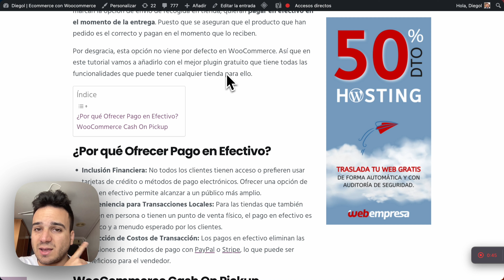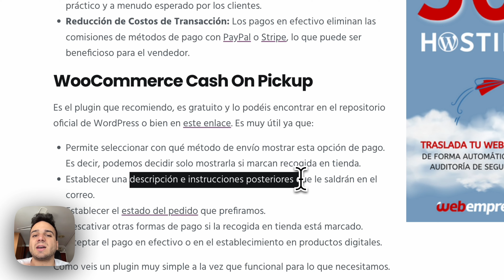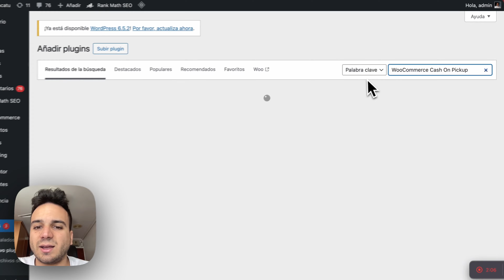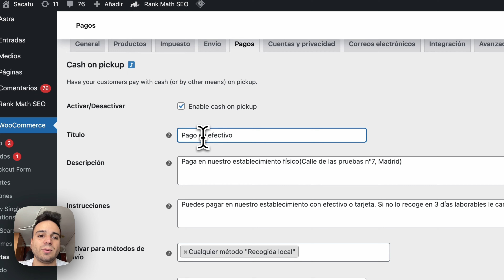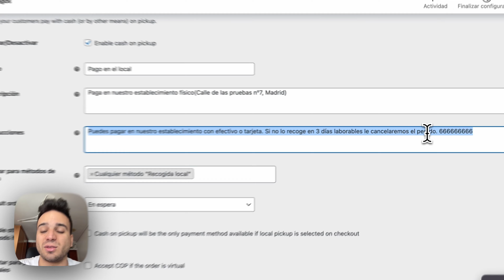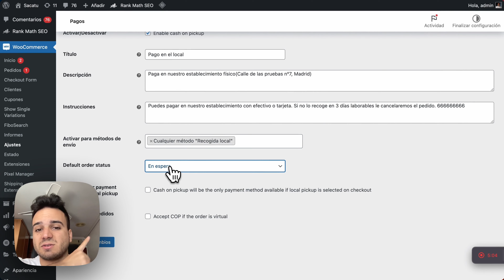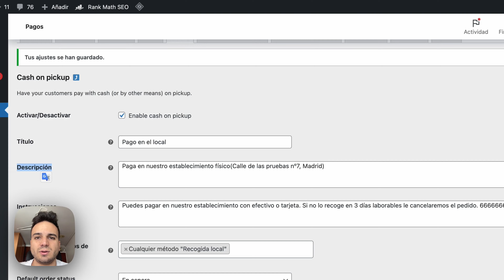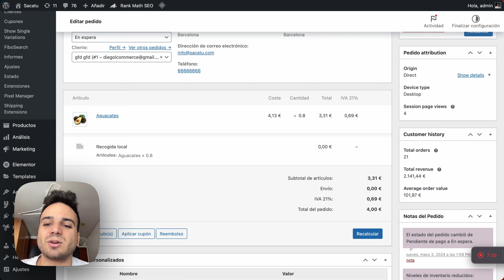💸 Pago en Efectivo en WooCommerce | Añadir pago en tienda si marcan recogida local | Diego Nieto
En este vídeo vemos la configuración paso a paso de cómo añadir el pago en efectivo o en tienda en nuestra tienda online con WooCommerce. Además podremos mostrarlo de forma condicional si marcan recogida en tienda. Plugin gratuito.

00:00 ¿Por qué añadir el pago con efectivo a WooCommerce?
01:55 Instalación WooCommerce Cash On Pickup
03:00 Configuración de los pagos en efectivo
04:47 Vincular con Recogida en tienda
05:48 Comprobaciones del pago en tienda en WooCommerce